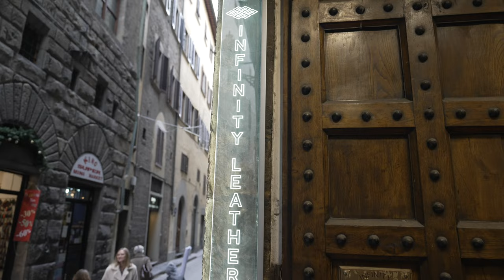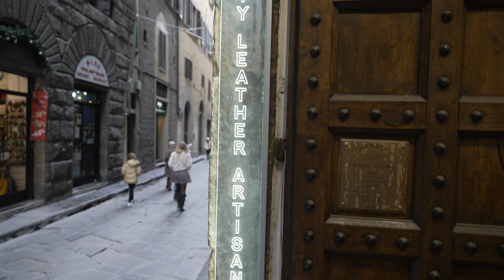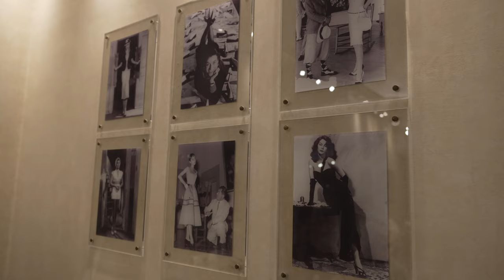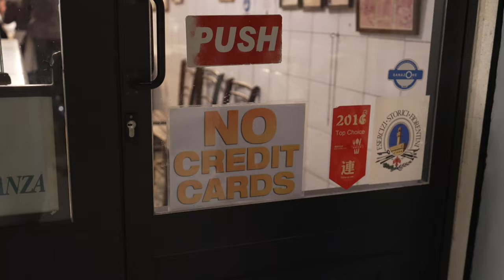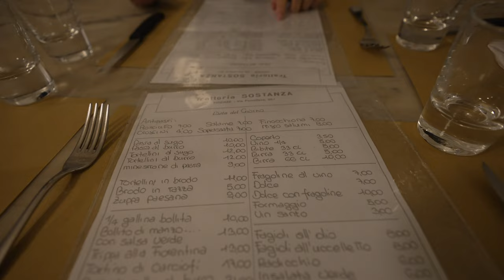Finding food, friends, and fashion in Florence, Italy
After a few weeks back EAST of the Pacific, we’ve crossed the Atlantic to experience the world-famous European Christmas markets… and few weeks of adventures along the way.

Today, we’re back in Florence, Italy and we’re meeting our past guide and current friend, Silvia Ponticelli, to give her a tour of our 600-year-old palazzo on the Arno river—and for her to walk us through the history of Florentine Fashion.

Florence was named the most beautiful city in the world by Forbes magazine—we’re gonna show you why.

Our previous episodes in Florence have already covered some of the history of this incredible city. It’s the birthplace of the renaissance, it’s home to some of the most well-known artwork on the planet, and it WAS the home of some of history’s most famous artists and thinkers.

Part of what makes Firenze so unique is that aside from the sights and sounds of endless mopeds and cars, the view from almost any window or hilltop in the city is mostly unchanged from the days when those renaissance masters lived here more than 500 years ago. That’s one reason that it’s so easy to feel the energy and history as you walk the city streets or gaze from one of the many bridges. What other major, developed city on earth can say that?

Contents:

0:00 Intro
0:40 Giving Silvia a tour of our Florence palazzo
6:13 Florence fashion history highlights
7:50 Holy Trinity Church
8:35 Italian leather crafting at Infinity Firenze
10:39 Salvatore Ferragamo showroom
12:25 Accademia Gallery's David
13:30 Trattoria Il Troia Sostanza
18:50 Outro

ABOUT US